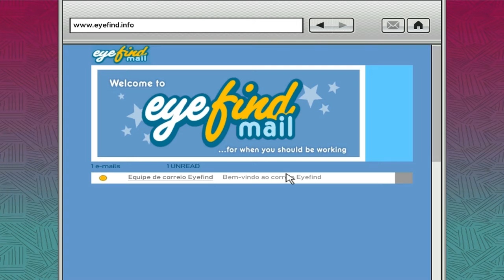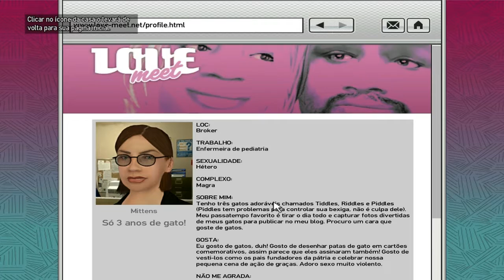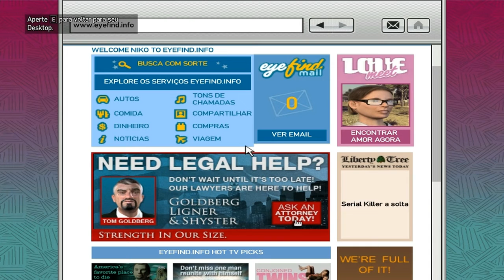GTA IV Playthrough PT 23